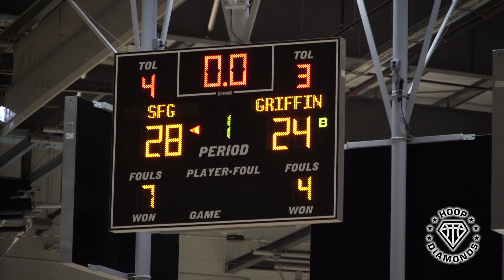BRONNY & SKYY ARE AN EXCITING DUO!! | LeBron's STRIVE 4 GREATNESS Win Big in 8AM Matchup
Bronny & Skyy already look like they'll be one of the most exciting duos we'll see this spring and summer. And seeing this is only 15u, we better get used to it cause we'll be seeing it for the foreseeable future. Keep it locked here for more coverage!